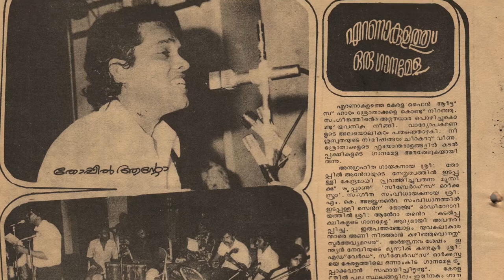SRADHANJALI | ശ്രദ്ധാ‍ഞ്ജലി | THOPPIL ANTO | തോപ്പിൽ ആന്റോ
തോപ്പിൽ ആന്റോ...  മൺമറഞ്ഞു പോയ ഈ പ്രമുഖ ഗായകനു "സമം' ശ്രദ്ധാഞ്ജലി അർപ്പിക്കുന്നു